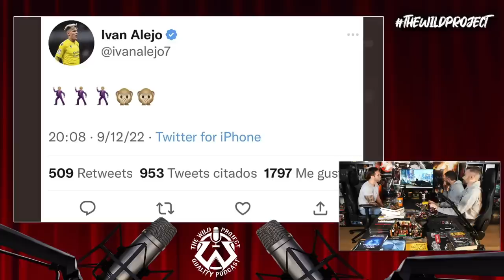JUGADOR DE PRIMERA DIVISIÓN ATACADO EN REDES POR USAR UN EMOJI DEL MONO PARA REÍRSE DE BRASIL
Como cada semana, nueva tertulia en The Wild Project donde se analizan las noticias más interesantes de los últimos días. En el episodio de hoy: los The Game Awards han dado como mejor juego del año a Elden Ring por encima del GOW: Ragnarok; un chico se cuela en la gala para hablar sobre Bill Clinton; dos adolescentes han sido ejecutados en Corea del Norte por ver y distribuir series sur coreanas; Cardi B se quita los implantes del culo y avisa a las chicas que quieren ponerse más pompi; Amouranth recibe un paquete de un fan muy extraño; se debatirá sobre si el trabajar dignifica o no; Elon Musk pierde el primer puesto del más rico del mundo... y mucho más. ¡No te lo pierdas!